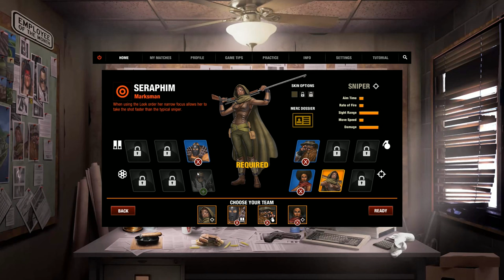Tastee Lethal Tactics - ALTA CASA: WRECK AND RUINS Mission (Tastee Gameplay)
TASTEE: Lethal Tactics ALTA CASA: WRECK AND RUINS Mission - Tastee gameplay and review.
The Tastee Lethal Tactics game is tasty indeed!  Tastee: Lethal Tactics is a really fun and challenging tactical strategy game.

Recruit a team of volatile mercs and execute dramatic gunfights on a mission to take down the Cartel. Out think, outmaneuver, and eliminate enemies in a fresh take on simultaneous turn-based tactics. Precision planning meets epic action.

You are the director, you will coordinate a master plan using every tool at your disposal. Off the books, unsanctioned and highly illegal, you’ll be doing the dirty work the government can’t.

They are elite, elusive, and deliciously dangerous. Independents and rogues, these mercs do not play well with others and we’re going to cram them all into your rundown diner: TASTEE. They’re an unruly powder keg waiting for a spark...but fortunately most of these guys like explosions. This is your team.

Your job is to recruit these hired guns and form the TASTEE team; use them to orchestrate missions to take down the Cartel. Misfits and outcasts, each merc has refined their own personal MO when it comes to death and destruction. Their unique set of skills is exactly what you’ll need to steal guns, interrupt supply lines, save hostages, formulate traps, and execute epic gunfights on your mission to take down The Cowboy - the big boss responsible for a global crime epidemic. Lethal tactics have been authorized… Good luck.

Single Player Mission Mode:
30 Missions across 10 locations
Recruit mercs, each with their own unique skillset
Mission Leaderboards - Replay missions, best your own scores and top others’ to climb the global leaderboards.

A diverse roster of 12 mercenaries, each with their own special abilities and weapons
Each character has their own particular skill set, their expertise ranging from clever gadgets to lethal combat abilities
4 distinct character classes: Gunmen, Snipers, Shotgunners, Bombers
Mix and match your mercenaries to create the optimal squad for each situation
Coordinate attacks by pairing units with complementary skills and abilities. For example, Linus breaks through walls, attacking from unexpected locations and opening paths for teammates; pair his skills with Bodark's swift disarming shot to take enemies by surprise and leave them vulnerable.

10 Unique, Randomized Tactical Maps:
Rich, detailed locations highlight dramatic cat-and-mouse armed encounters.
Destructible environmental objects - Destroy doors and cover objects to alter the playing field.
Randomized Maps Elements - Destructible object placement is randomized on all maps, creating different pathways and strategy possibilities for each match.
Learn the maps to formulate strategies - Find ideal sniper locations, quick getaways and lanes to lead your opponent into an ambush.

Competitive Online Multiplayer Play:
ELO-ratings based global leaderboards - Defeat other players in the community to move up the rankings and become #1!
Asynchronous Online Matches - Play Head-to-Head matches asynchronously - submit your turns at your own pace. E-mail notifications inform you when it's your turn and when someone has challenged you to a match.
Cage Matches - Play Head-to-Head matches live - submit your turns before the timer runs out.

Share your Best Match Replays:
Just won an incredible match? Share the replay with other Lethal Tactics players!

Practice Mode:
Play full matches versus AI.
Practice your tactics and test unit combinations.

Steam Achievements:
42 achievements - Play all modes to earn them all!

Developer: SkyBox Labs
Publisher: SkyBox Labs
Release date: May 2015
Genre: Indie, Strategy, Early Access